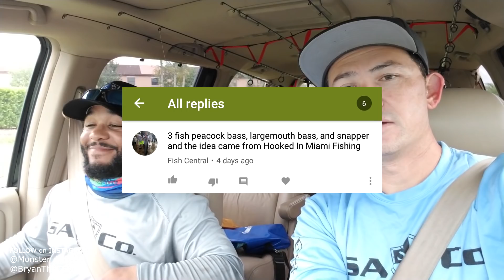Ultra CLEAR DITCH Fishing for Pet Fish UNDERWATER FOOTAGE | Monster Mike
Catching aquarium fish in a tiny ultra clear ditch water!  Fishing for exotic fish with Monster Mike. Epic underwater video. Wow we landed some BIG FISH! Join in on our Trivia Questions for your chance to win Shout outs and other prizes.